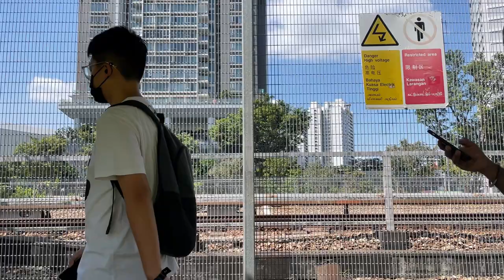Trains at Ang Mo Kio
A trainspotting session I had at Ang Mo Kio station.

0:00 C151B dep
0:15 C151B arr
0:42 C151A (KSF) dep
1:00 C151B arr
1:28 C151B dep
1:40 C151B dep
2:07 C151A (KSF) arr
2:25 C151A (KSF) dep
2:45 C151A (KSF) dep
3:16 C151B dep
3:22 C151A (KSF) arr
3:41 C151B dep
4:02 C651 (SIE) arr
4:23 C151C dep
4:52 C151A (KSF) arr
5:16 C151B dep
5:37 C151A (KSF) arr
6:01 C151B dep
6:20 Undercarriage view of C751B (KNS)
6:44 C151B dep
7:10 C151B arr